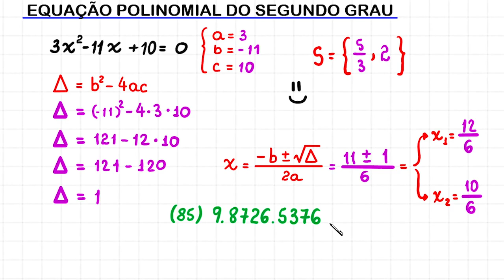EQUAÇÃO DO SEGUNDO GRAU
Olá, amigos do meu canal no YouTube. Eu sou o professor Demóclis Rocha e, neste vídeo, apresentarei uma resolução para uma equação polinomial do segundo grau aplicando a fórmula resolutiva também conhecida como fórmula de Bháskara.

3x² -11x + 10 = 0

CÂMERAS

MICROFONES